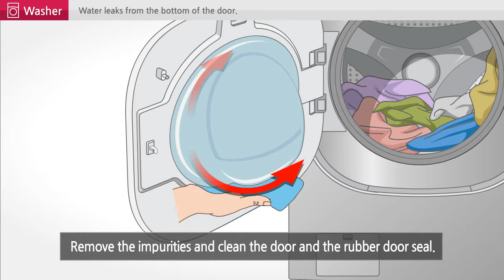มีน้ำรั่วใต้เครื่องซักผ้าฝาหน้าแอลจี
วีดีโอสาธิตการแก้ปัญหาเบื้องต้นสำหรับอาการเครื่องซํกผ้าที่มีน้ำหยดลงใต้เครื่อง สามารถแก้ได้ง่ายๆในเบื้องต้น